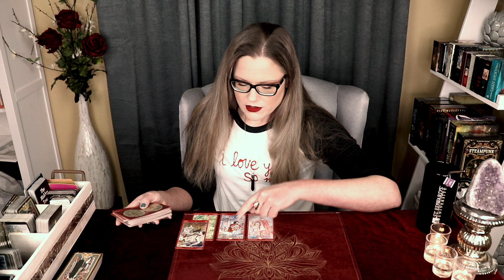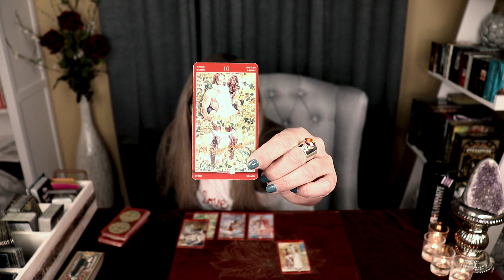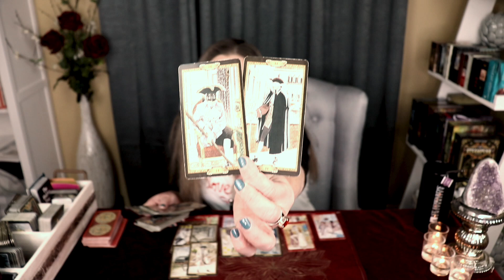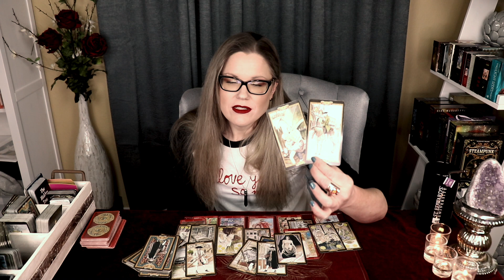SCORPIO ~ Someone Like You / Sexual Tarot / February 2021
♐︎ Sagittarius
♓︎ Pisces
♊︎ Gemini
♍︎ Virgo
WEDNESDAY (Cardinal Signs)
♈︎ Aries
♋︎ Cancer
♎︎ Libra
♑︎ Capricorn
THURSDAY (Fixed Signs)
♌︎ Leo
♒︎ Aquarius
♉︎ Taurus
♏︎ Scorpio

MONTHLY
Monthly Tarot
Mid-Month Check-In

About Your Reader, Christina:
Sun - Scorpio
Moon - Aries
Rising - Aries
Venus - Libra

!!! SASSY MAIL !!!
Sassy Scorpion Tarot
4301 W. William Cannon Dr.